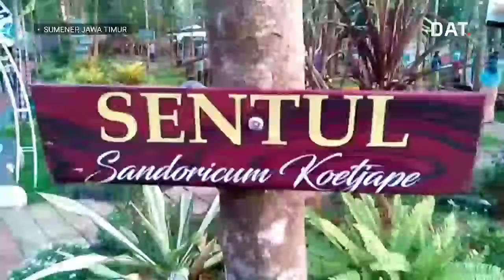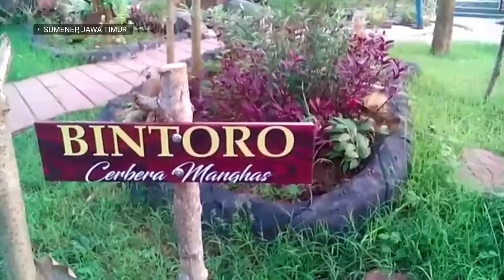TERPIKAT CANTIKNYA TAMAN DI SUMENEP YANG RAMAH ANAK